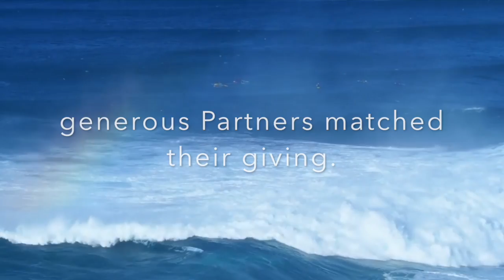New Year of JEMB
JEMB 5778